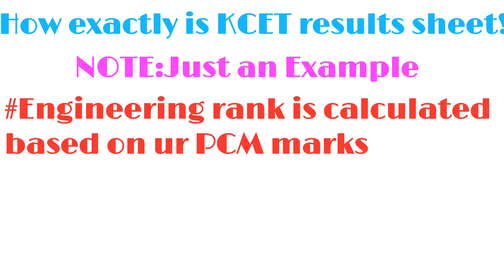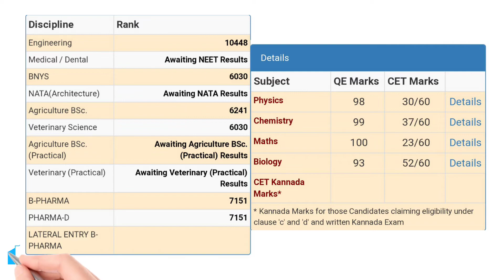KCET 2022| special video 👍| About Kcet marks card???🙄kcet2022